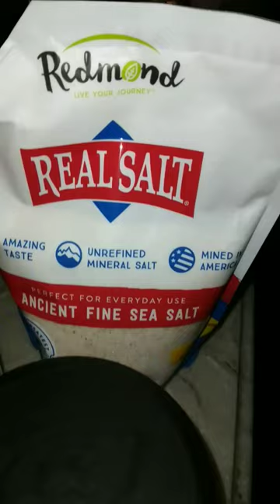Is Your Salt Real 🧂 😋